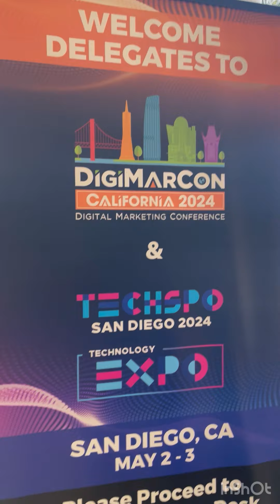Bâton Rouge Grillhouse & Bar- DIGIMARCON (CALIFORNIA)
Welcome to Bâton Rouge Grillhouse & Bar, where we are committed to serving you craveable and traditional dishes with a modern twist, in a chic yet relaxed ambiance. Besides our legendary ribs that we’ve been serving proudly for 30 + years, you can savour our flame-grilled steaks as well as delicious options for every taste, as we are dedicated to continuous food and flavour innovation. With over 30 years of proven success, you can dine with us in Quebec, Ontario and the Maritimes. We take pride in bringing people together through the joy of great food prepared with fresh, high-quality ingredients and served in a vibrant atmosphere.  We look forward to welcoming you soon.